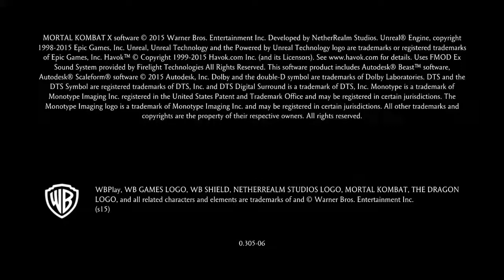Mortal Kombat XL_ SMOKE KILLS SONYA BLADE